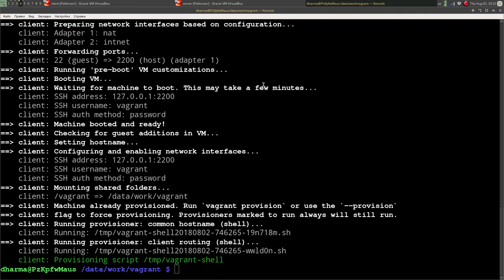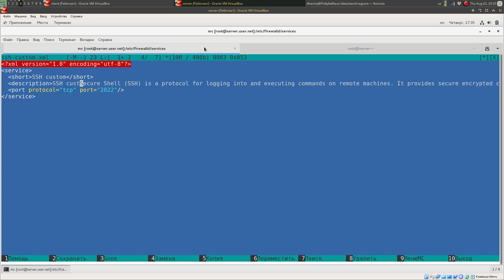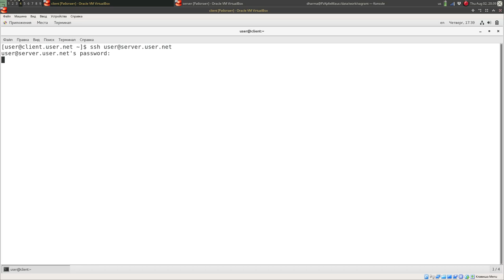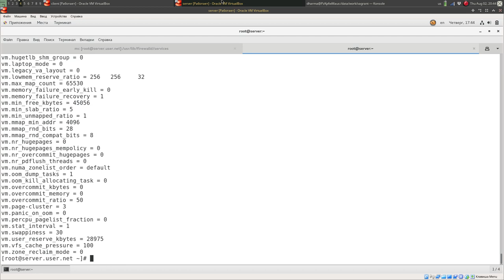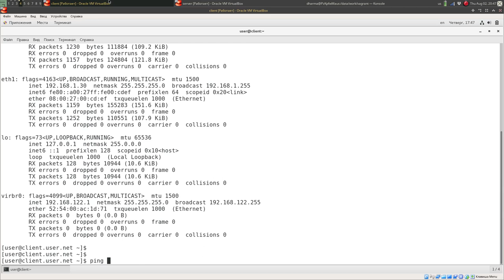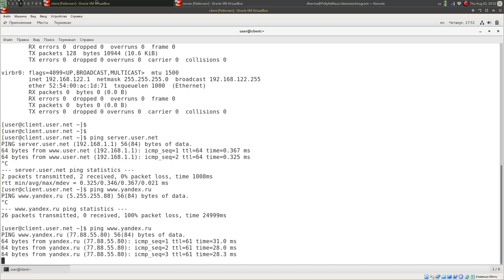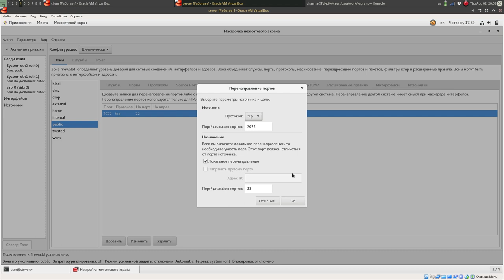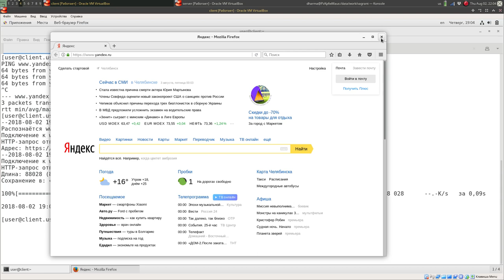Расширенные настройки межсетевого экрана